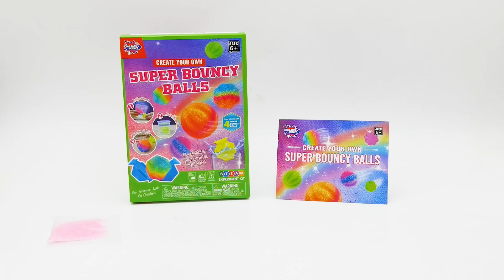Super Bouncy Balls--New Arrivals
Every child wants to have a luminous bouncing ball, so do children want to make their own colorful bouncing ball? Want to solve the scientific mysteries in Bouncing Ball? Alpha science toys will unravel the fun mysteries with the children.

Super Bouncy Balls Kit from Alpha Science Toys, this DIY bouncy ball kit includes everything you need to make multiple bouncy balls! The bouncy ball project set has been carefully designed using safe materials to make 4 safe bouncing balls, and the included instructions are clear and clear, making it perfect for children to learn and entertain, to really showcase kids' creativity.

Alpha Science Toys' Super Bouncy Balls Kit, a children's magical bouncy ball set gives children a perfect educational experience, can help improve and develop children's hand-eye coordination ability, and sense of color combination, not only helps to develop STEM skills but also can stimulate their Curiosity and problem-solving ability, children use their imagination to create their own bouncy balls, it is an ideal craft kit for children to make bouncy balls.

Alpha Science Toys brings more fun to kids of all ages with fun bouncing ball-building kits for kids, helping kids become the coolest "bouncing ball" making masters.
MORE：